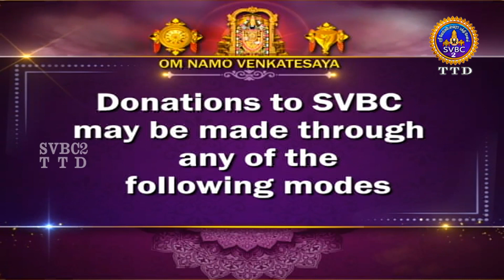Acharyar Amudham || Tamil || Pravachanam || EP-694 || SVBC2 Tamil || SVBC TTD